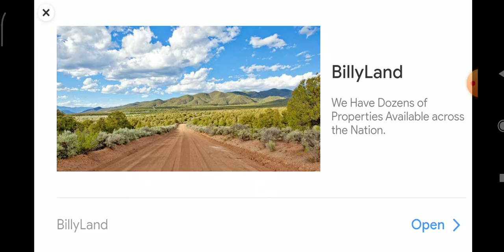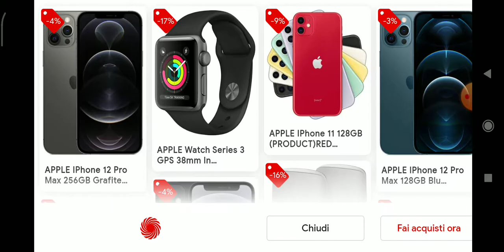soo let's play scary Teacher 3D part 2| Tehmina Rizwan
scary Teacher 3D part 1